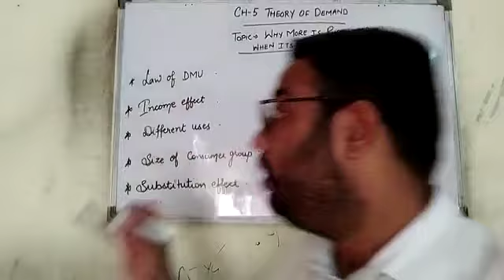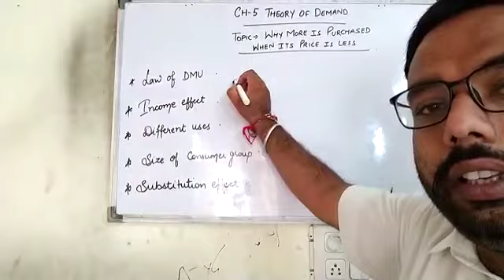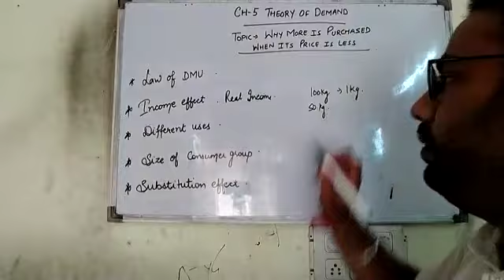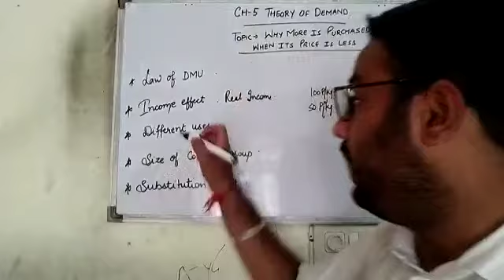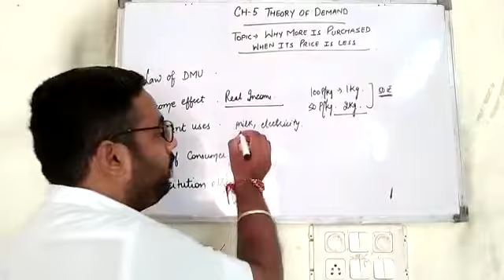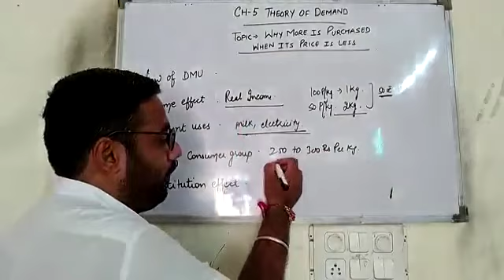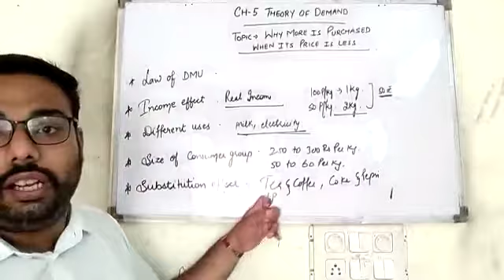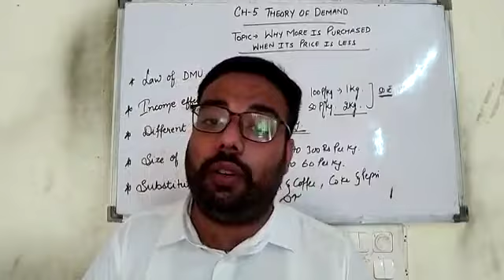Mr. Shivam || Class- XI || Sub- Economics || Topic- Why more is purchased when its price is less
Mr. Shivam || Class- XI || Sub- Economics || Topic- Why more is purchased when its price is less || DAV Public School, Sri Muktsar Sahib